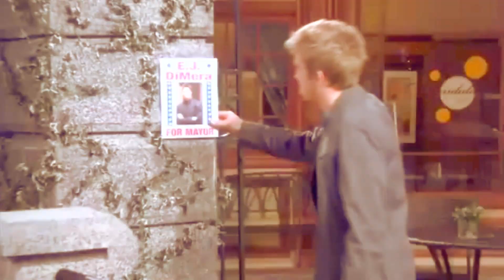EJ & Will- Mr. Brightside (Redux)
Well, it's still not the whole song, but I did change and add a bit more to my original. Hopefully this one turned out better (I think so), with a twist at the end! :)